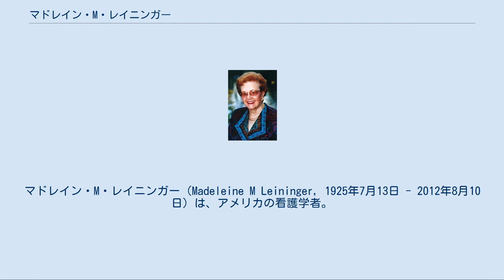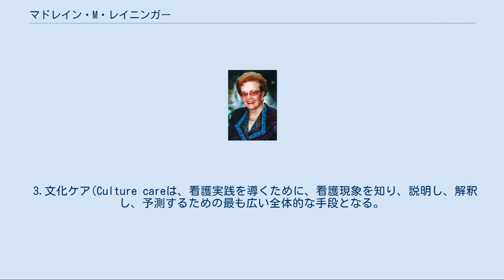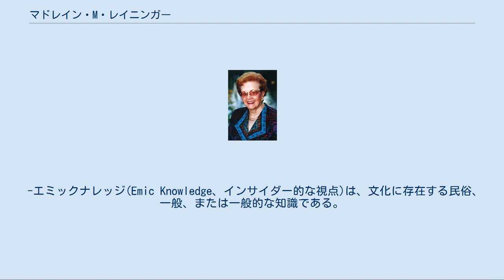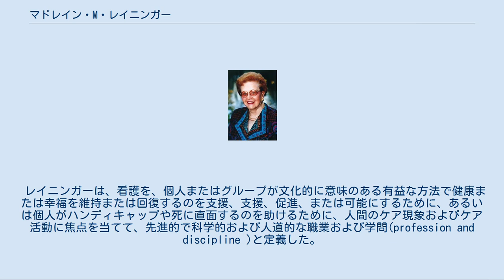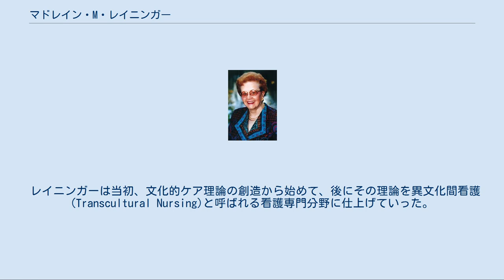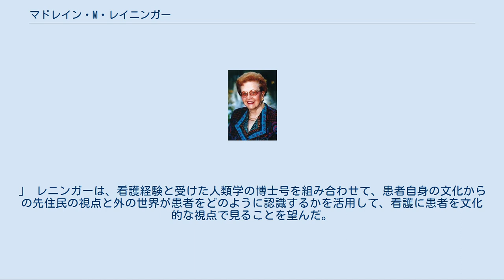マドレイン・M・レイニンガー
マドレイン・M・レイニンガー（Madeleine M Leininger, 1925年7月13日 - 2012年8月10日）は、アメリカの看護学者。
 レイニンガー ネブラスカ州サタンの生まれ。
デンバーのセント・アントニー看護学校卒業。
1950年ベネディクト大学で生物学で学士、1954年アメリカカトリック大学で精神看護学で修士号を取得、その後もワシントン大学大学院で文化人類学などを学ぶ。
看護教育の分野では、クレイトン大学で看護学の様々な分野で教鞭を採りながら、シンシナティ大学で小児科精神看護のクリニカルスペシャリストの養成にも関与する。
 代表的な著作は、『レイニンガー看護論　文化ケアの多様性と普遍性』（医学書院、1995年）で、その提唱する看護における文化的な差異、つまり文化、習俗、宗教などの違いにおける健康、羞恥、死生観などの相違を看護ケアの中で考慮しつつ、看護計画や健康教育を考えていくという視点は、民族看護学（Ethnonurning）とかエスノ中心的看護というふうに呼ばれる。
彼女は、文化人類学者とニューギニアの東高地に住むガドサップ族のフィールドワークなども手がけている。
 日本でも外国人労働者の増加で、幼稚園から教育、医療、福祉の面で、文化による健康に対する捉え方、認識の違いを考慮しなくてはならない時期にさしかかって、注目される看護学者のひとりになってきた。
 他に編著で『看護における質的研究』（医学書院、1997年）もある。
 2012年8月10日、ネブラスカ州オマハの自宅で死去。
87歳没。
 文化的ケア理論は、「個人、グループ、または集団の文化的価値観、信念、および生活スタイルに合うように調整された、認知に基づく支援的、支援的、促進的、または可能にする行為または決定」を通じて文化的に合致した看護ケアを提供することを目的としている。
このケアは、さまざまな人々、もしくは同様な文化的背景を持った人々にとっての有益な意味と健康上の成果をもたらすことを目的としている。
 レイニンガーは、適切で有益で意味のあるケアを提供するために、看護ケアの判断、決定、または行動を導くための3つのモードがあることを提案している： （a）保存および/または維持 （b）調節および/または交渉 （c）再パターン化および/または再構築 これらの様相は、文化的に調和した看護ケアを提供する看護師の能力に実質的に影響を及ぼし、文化的に有能な看護師の育成を促進してきた。
 1.ケアは看護の本質であり、明確に主要でそこにすべてが集約された焦点(a distinct, dominant, and unifying focus)である。
 2.ケア（ケア）は、幸福、健康、治癒、成長の生存、そしてハンディキャップや死に直面するために不可欠のものである。
 3.文化ケア(Culture careは、看護実践を導くために、看護現象を知り、説明し、解釈し、予測するための最も広い全体的な手段となる。
 4.看護は、世界中の人間に奉仕することを主たる目的とする、異文化間、人道的、科学的なケアの分野および職業である。
 5.ケア（ケア）は治癒と癒しに不可欠である。
ケアなしでは治癒はあり得ないから。
 6.文化ケアの概念、意味、表現、パターン、プロセス、およびケアの構造的形態は、世界のすべての文化の間で異なり（多様性）、共通性または普遍性に向かい合えば）類似している。
 7.すべての人間の文化には、一般的な（ジェネリック、フォーク、または先住民の）ケアの知識と実践があり、通常、異文化間で異なる専門的なケアの知識と実践がある。
 8.文化的ケアの価値観、信念、実践は、世界観、言語、宗教的（または精神的）、親族（社会的）、政治的（または法的）、教育的、経済的、技術的、民族史的、および環境に影響され、埋め込まれている。
 9.有益で、健康的で、満足のいく文化に基づいた看護ケアは、環境の文脈の中で個人、家族、グループ、およびコミュニティの幸福に貢献している。
 10.文化的に一致または有益な看護ケアは、個人、グループ、コミュニティ、または文化ケアの価値観、表現、またはパターンが、看護師によって人々とともに適切かつ有意義な方法で知られ、使用されている場合にのみ産まれてくる。
 11.専門の介護者とクライアント（一般...